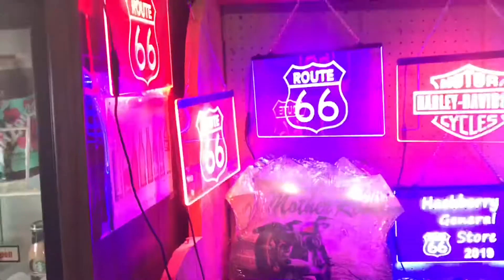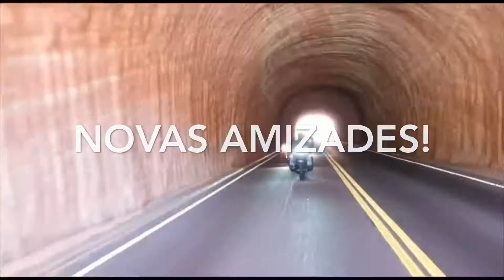Yamaha Neo 125UBS de CARGA?